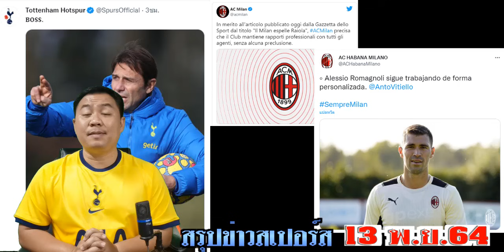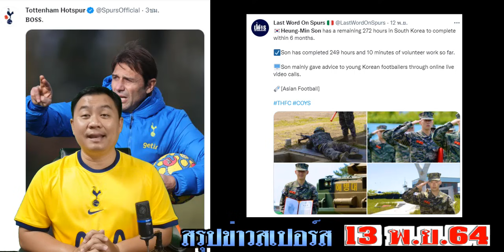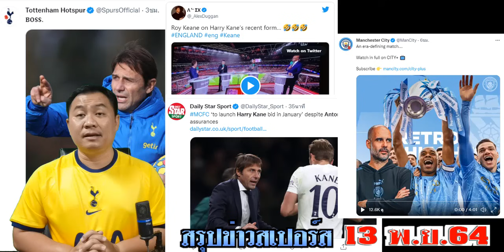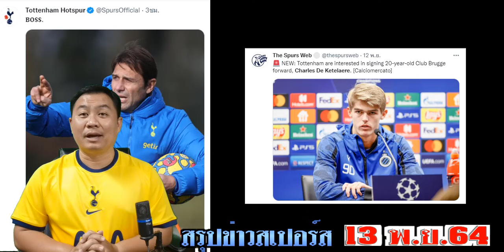สรุปข่าวสเปอร์ส ล่าสุด 13พ.ย.64 เวลา 22.00 น. -คอนเต้ไม่ปล่อยเคน! ลุ้นโรมันโญลี่,คูลูเซพสกี้ ซอนอาจ?